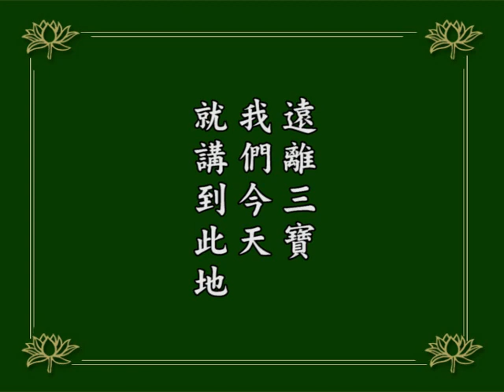淨空老法師:阿彌陀經疏鈔演義（第一七四集） {熟耳根者*鏈接文稿覩版}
~日期：1984/12，（共二一０集）地點講於:台灣景美華藏圖書館

"阿彌陀經疏鈔演義（第一七四集）"
{以下*有文字稿~細讀先覩版鏈接網}：~